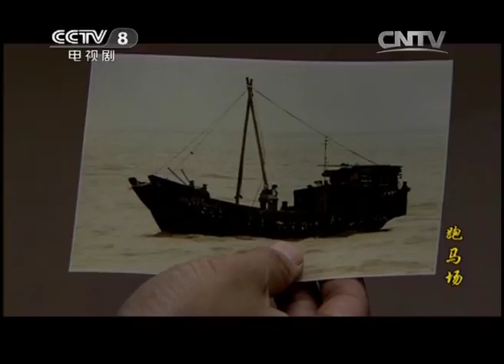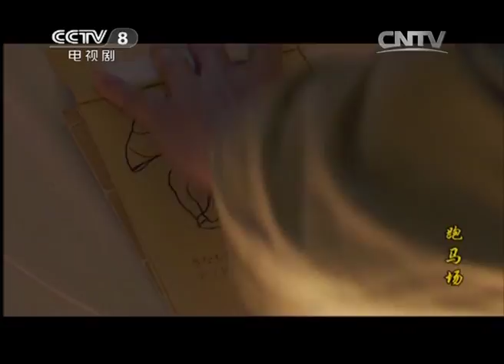《跑马场》 第23集 左啸林决定以身殉国（主演：黄宗泽、胡杏儿）| CCTV电视剧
本集剧情：
由比光卫果然强令松野释放了左天一，但不是因为左天亮的求情，而是因为出席“巴黎和会”的日本特使马上要到青岛，他将带来一位日本著名骑师与左氏双雄赛马，以此营造歌舞升平的假象，欺骗国际社会。左天一趁松野接待日本特使之际，带领卢璧辉和左天亮乔装成日本兵闯进实验室，拍下了日本人残害中国人的种种罪行。

【节目简介】
《跑马场》是由刘书亮执导，黄宗泽、胡杏儿、曹俊、张娜拉等人主演的历史传奇剧，于2012年4月11日在央视八套首播。该剧以上世纪初远东三大跑马场之一的青岛跑马场为背景，以一位中国骑师的传奇经历为主线，讲述了在德日两代殖民统治下中国各阶层民众的人生百态。